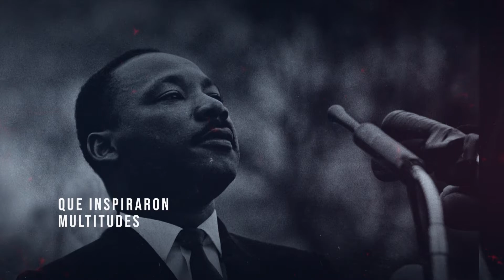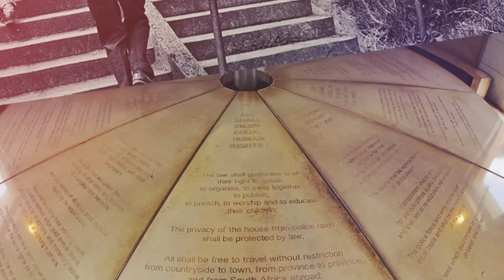Nelson Mandela Biografia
En este video conoceremos la vida de uno de los referentes de la lucha contra el apartheid y los derechos humanos, paso una vida de injusticias, fue preso político por 27 años, gano un nobel de la paz y fue presidente de su país.